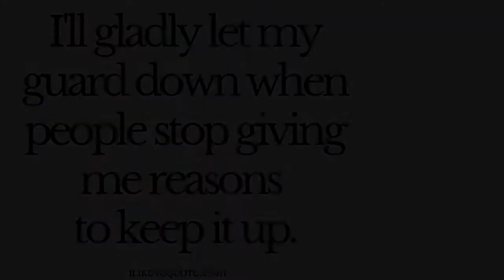Motorcycle awareness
Description